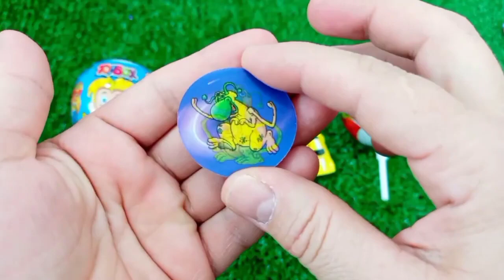Satisfying Video | How To Cutting Rainbow Lollipop Candy ASMR